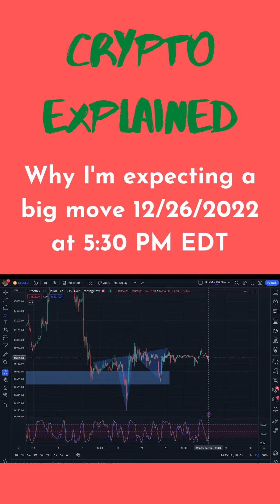EXPECTING A BIG MOVE 12/26/2022 AT 5:30 PM EDT [Crypto Explained]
Here's why I'm expecting a big move in the crypto markets, very soon.

My wallet address for $BCH: bitcoincash:qqdmlwjznjj2qeqjg6muemvs0m7xqx70n5y46j75jj

Theme song credit: Duke & Jones and Louis Theroux - Jiggle Jiggle